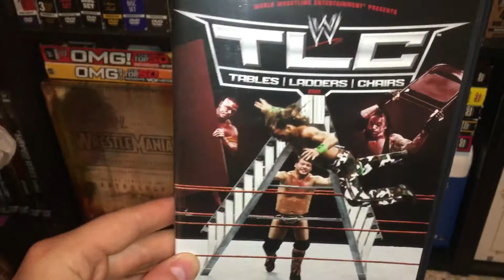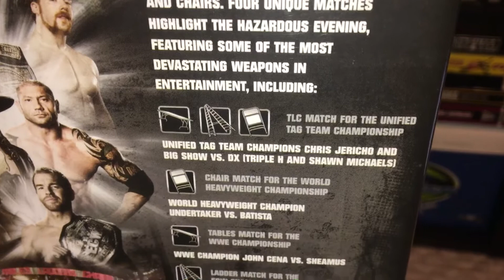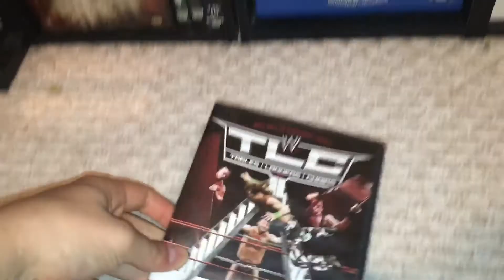WWE TLC 2009 DVD Review